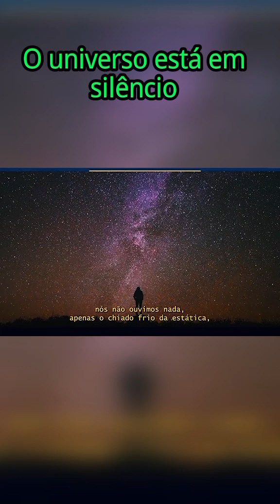Silêncio no universo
Nesse vídeo vomos descobri o porquê dessa pergunta.se a vida no universo aonde estão.
iniciando no universo 🔭☄️🪐🌙